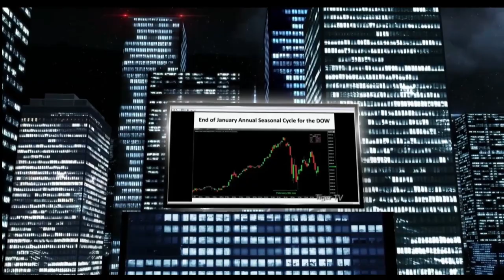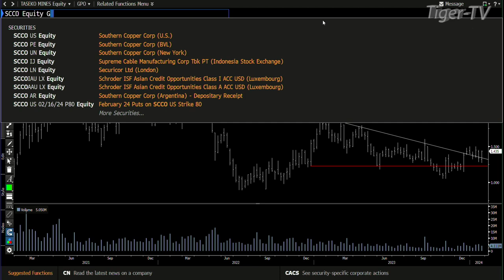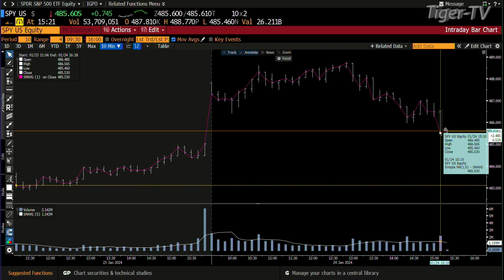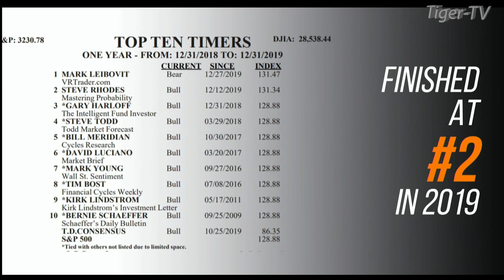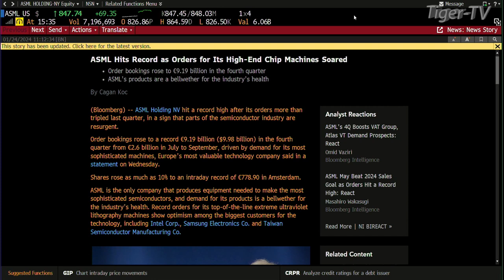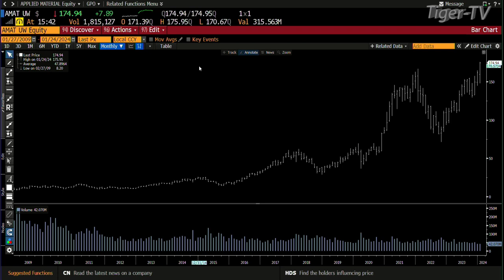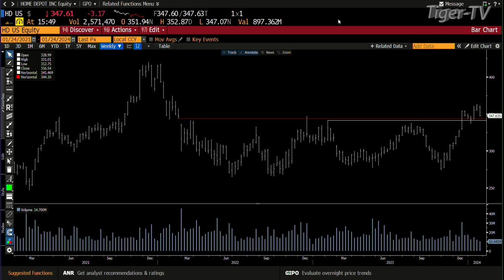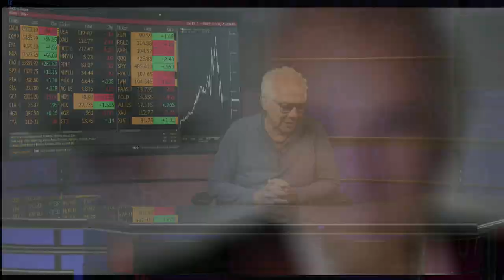January 24th, The Tom O'Brien Show on TFNN - 2024